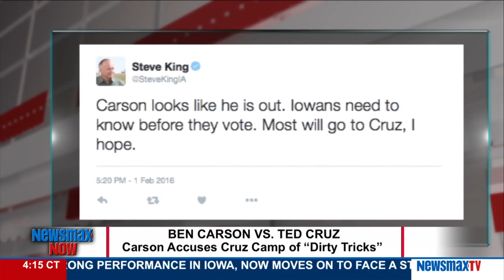Newsmax Now | Maj. Gen. Robert Dees (RET) and Craig Shirley discuss Ben Carson vs. Ted Cruz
Dr. Ben Carson’s campaign chairman, Maj. Gen. Robert Dees (RET), and presidential historian Craig Shirley, discuss Ben Carson vs. Ted Cruz.